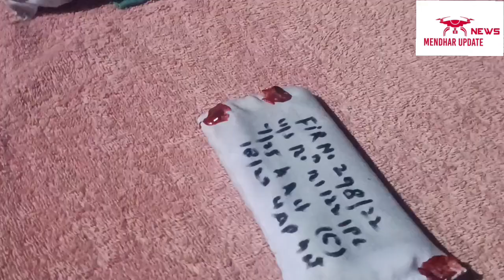Mendhar police aur indian army ko mili bardi kamyabi. 1 chinese pistol aur 8 bullets kiya baramaad